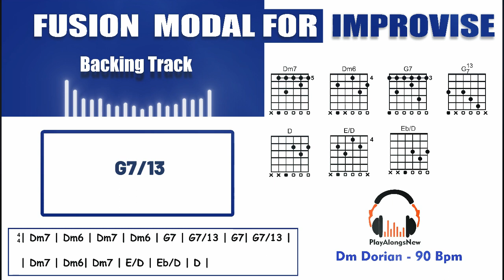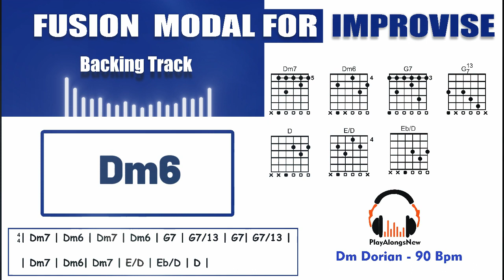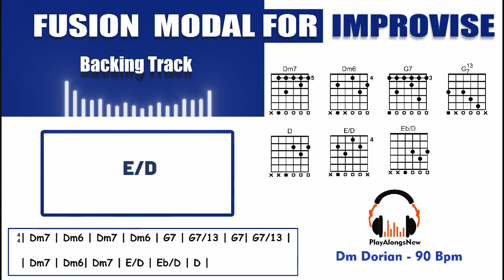FUSION MODAL FOR IMPROVISE in Dm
🎶 Help keep the channel on air! 🎶

Hey guys! All help is welcome to improve the quality of the content and bring you more music!

Any amount makes a difference and helps us grow! Thank you for your support and for being part of this musical journey! 🎸💖